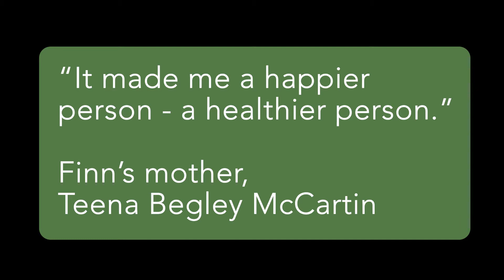Jubilee of Wellness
Michele Finn, started her business by sharing how she helped her mother during chemotherapy through aromatherapy and CBD. Now, business is booming at the New Albany Farmer's Market and she also sells her products at Fresco Tea Bar in Jeffersonville and New Albany. Watch this video to learn more.